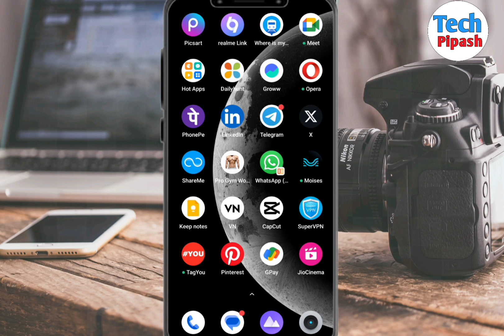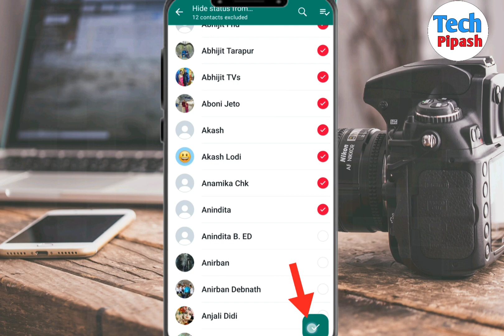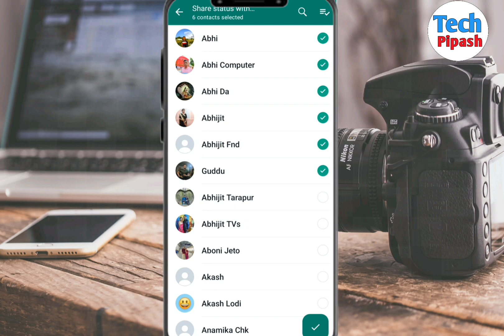whatsapp status kivabe hide korbo| how to hide whatsapp status in bengali